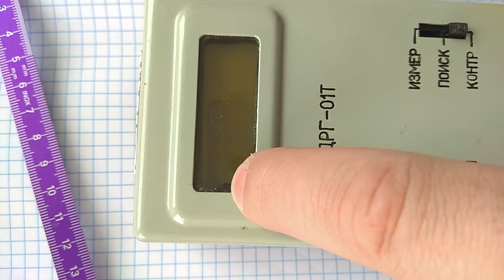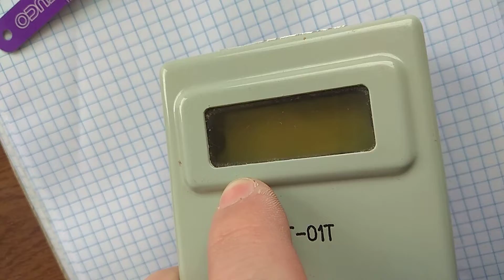ДРГ-01Т ПРОДАМ Дозиметр радіометр купить гамма-спектрометр Гейгера Atom-scan АТОМ-СКАН сбт СБМ20☢